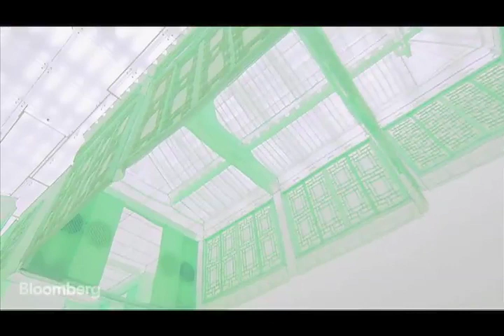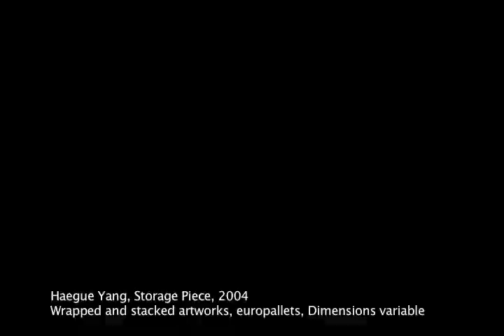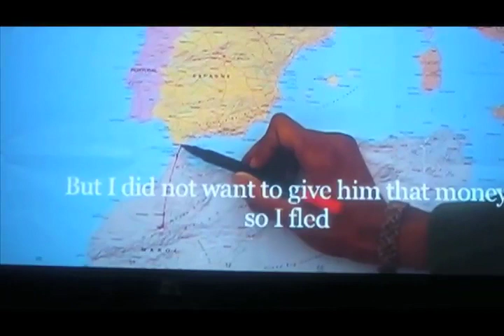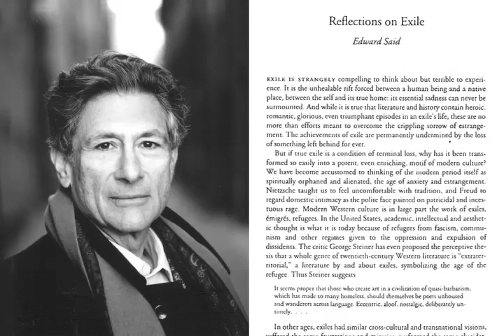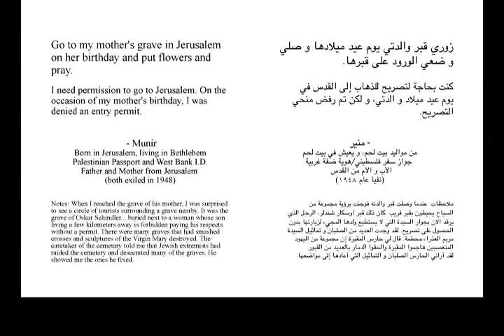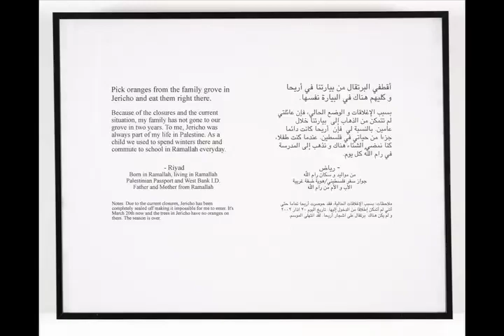Art and Globalisation 4: Migration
Artists also explore the impact of globalism on national borders. Global transport and trade has opened up new possibilities for moving between borders and many people leave their place of birth by choice or by force, in search of new opportunities or to escape war, conflict and political oppression.

T. J. Demos, “Desire in Diaspora: Emily Jacir,” March 2017. San Francisco Museum of Modern Art,